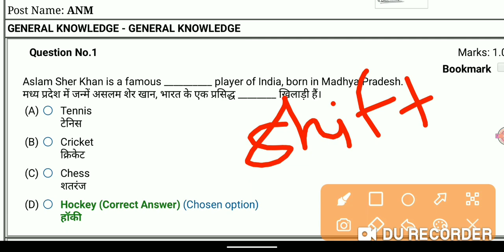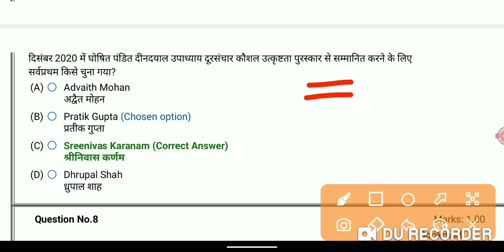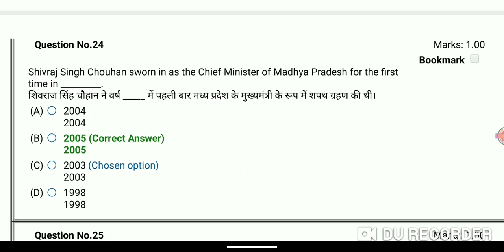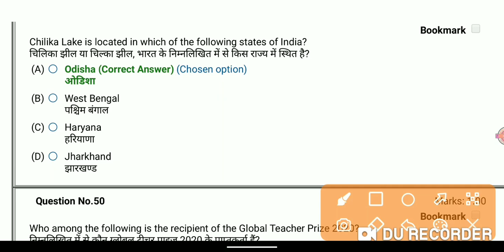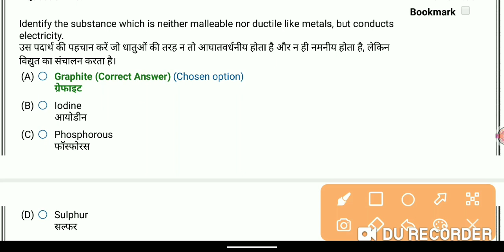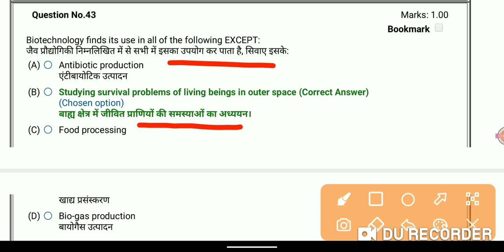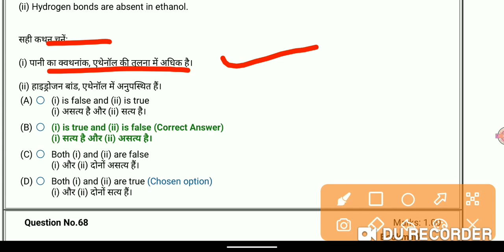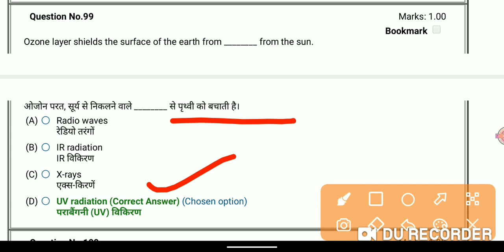ANM EXAM -2021||PAPER SOLUTION||FIRST SHIFT 15/02/2021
ANM EXAM-2021||answer key release||how objection question answer||

ANM EXAM-2021||GENRAL KNOWLEDGE||अंतिम संघर्ष||BY NEWARE SIR||महिला स्वास्थ्य परीक्षा

ANM EXAM -2021||जीव विज्ञान ( BIOLOGY)||अंतिम संघर्ष||BY NEWARE SIR||

ANM EXAM-2021|| विटामिन एवम कमी से रोग||BY NEWARE SIR||

STUDENT_WAR_ANM EXAM
ANM EXAM-2021||ADMITE CARD REALEAS JUST NOW||

MPPSC EXAM -2021|| विशेष व्यक्तित्व ||सचिन तेंदुलकर||BY NEWARE SIR||

ANM EXAM -2021||MP GK ||महत्वपूर्ण साहित्यकार एवं लेखक,अभयारण्य

हमारे वॉट्सएप ग्रुप से जॉइन होने के लिए इस लिंक पर क्लिक करें।

ANM||GNM||ALL NURSING EXAM || IMP MCQ GENRAL  SCINCE

ANM EXAM -2021||GENRAL KNOWLEDGE CLASS -05

SCCL Recruitment 2021 – Apply Online for 372 Trainee & Staff Nurse Posts
education qualification - GNM, B.Sc nursing and ITI

MP|| DAILY CURRENT AFFAIRS||25 JANUARY

ANM EXAM -2021|| GENERAL KNOWLEDGE|| CLASS-03

ANM EXAM || SCINCE IMP MCQ CLASS - 020||सामान्य विज्ञान महत्वपर्ण प्रश्न सहायक नर्स दाई परीक्षा

ANM EXAM|| GENERAL KNOWLEDGE || CLASS - 01|| महत्वपूर्ण प्रश्न सामान्य ज्ञान

जिन्होंने नहीं किया पहले राउंड में रजिस्ट्रेशन वो क्या करें
PV&FT || AH|| 2ND COUNSELLING || CUT-OFF MARKS ||

साहायक नर्स दाई कट ऑफ मार्क्स
ANM ENTRACE EXAM -2021 CUT OFF MARKS

GNST&PNST|| IMP MCQ
जंतु विज्ञान के